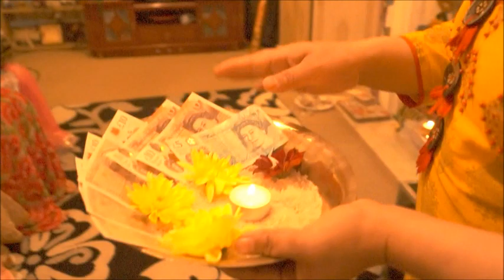Dipawali 2076/2019/High Wycombe/Bhanji haru/uk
Camera&edit-Chok Gurung